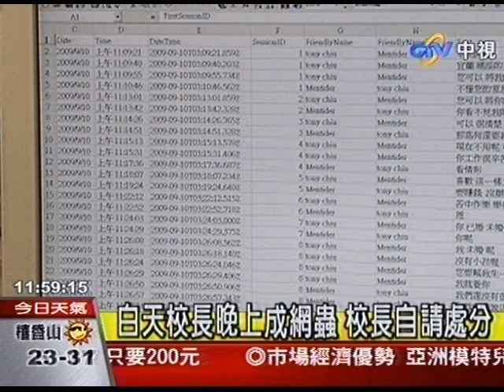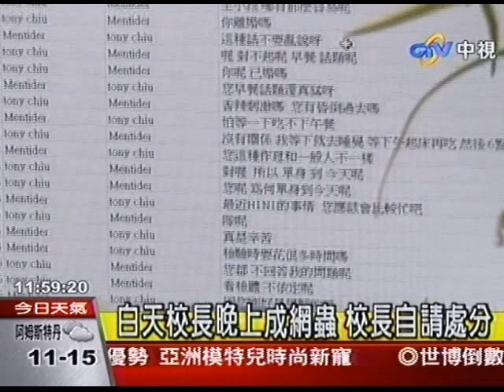國小校長網路當男蟲 遭控騙色